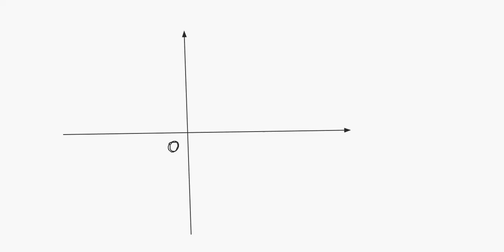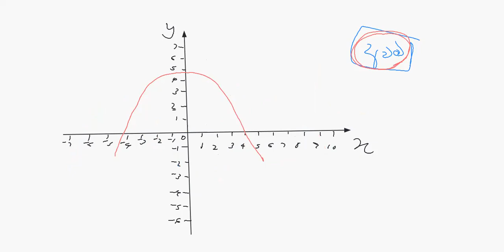නොමිලේ පවත්වන සම්මන්ත්‍රණ මාලාව - 03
රටේ පවතින දැවැන්ත ආර්ථික අර්බුධය හමුවේ අපොස සාමාන්‍යපෙලට පෙනීසිටින දුවා දරුවනට උපකාරයක් වශයෙන් මෙම පාඨමාලාව ගෙන එනු ලැබේ.
දිවයිනේ ඕනෑම දරුවකුට මේ සදහා සහභාගීවිය හැක

online Zoom ක්‍රමය ඔස්සේ මෙය පැවැත්වේ
සම්බන්ධවිමට ඔබගේ නම සහ පාසල අපගේ පහත අංකයට whatsapp කරන්න
මම උසස්පෙල භෞතික විද්‍යා ආචාර්‍යය
ඉංජිනේරු
ගිහාන් විජේනායක